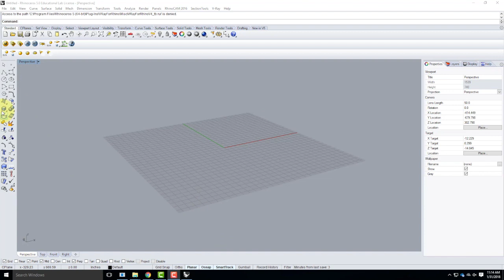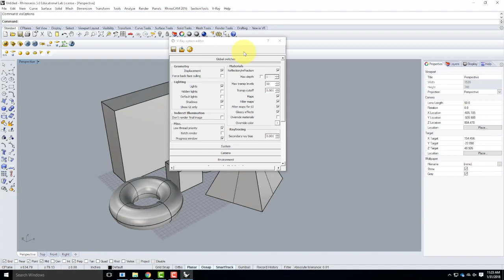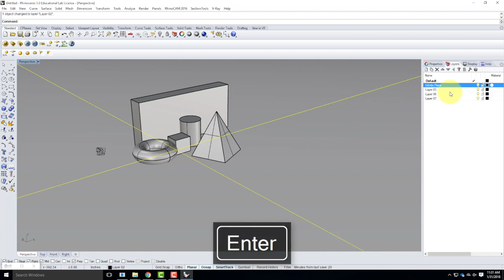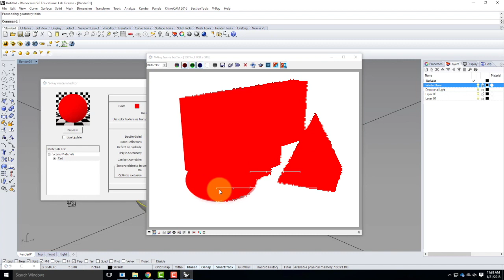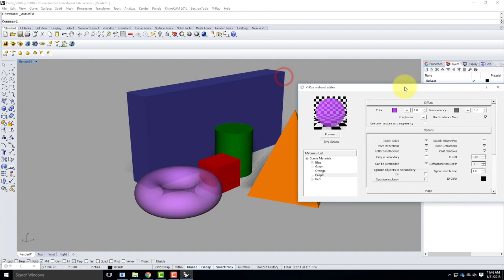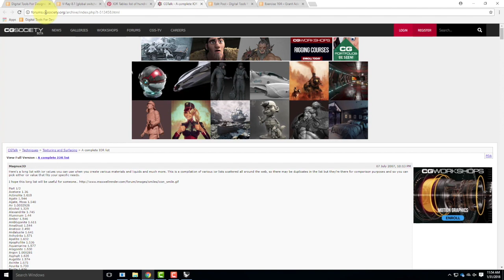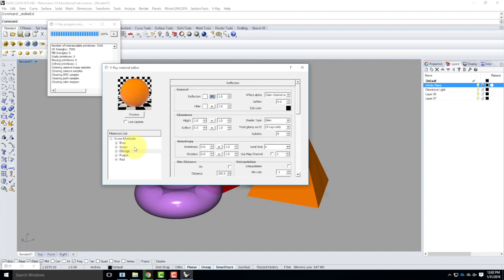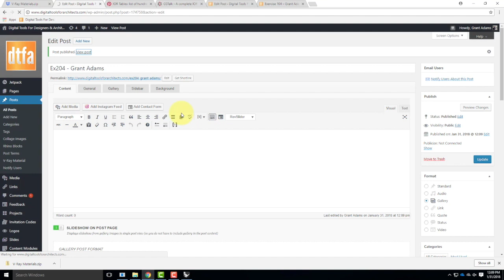Lecture 204 - Introduction to V-Ray Materials (Spring 2018)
An overview of basic settings in V-Ray and creating basic materials for renderings.  Includes diffuse, transparent and reflective materials as well as loading custom materials.